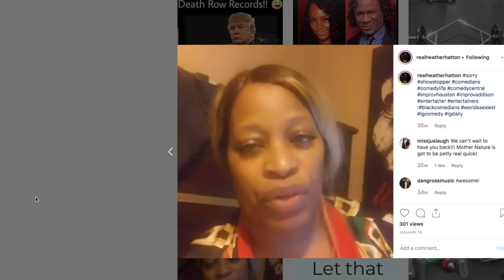DENA DONS INTERVIEWS - HEATHER HATTON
Dena Dons Productions presents a exclusive interview with The Real Heather Hatton.

An award winning super hot model becomes the prettiest comedian in comedy: with her amazing comedies, Heather Hatton has achieved a lot of success in the comedy industry. She is the best comedian with a great sense of humor and her incredible beauty.

Heather Hatton, a popular XXL model and mtv Artist has been named One of the Prettiest Comedian in the world by Glamour Magazine's 2018 award.

"Houston Native and Houston's Own" Heather is from Houston and lives in Houston currently.

Heather has always been on the lime light of success and achievement with her dedication and hardwork in the comedy industry. She does a lot of stand up comedies, shows and comedy skits. This talented and successful woman also became the prettiest comedian in 2018 Glamour Magazine's publication. With her outstanding appearance and gorgeous beauty, No wonder he keeps her audience hungry for more and more. Her beauty speaks endlessly of her and her great sense humour and why she keeps on striving for the best.

Her album was released in 2016, called Heather Hatton Live. This album is a must have for everyone who enjoys comedy and wants to have the best of it. You can get it on all music media outlets, Itunes and music stores. She also received an award from Glamour Magazine Italia as "The Prettiest Comedian in the world".

She has also been featured in Vogue and has opened up for KeKe Wyatt, J Anthony Brown, Alabama Music Awards. Her outstanding performance won her a top spot in Houston's Top Comedians. Heather is definitely one of those comedian we can't keep our eyes off.

Get her album now to enjoy more of Heather's comedy with laughter and also get chance to see what real beauty looks like!!

Source: MarketersMedia